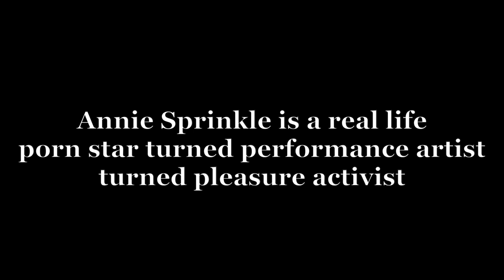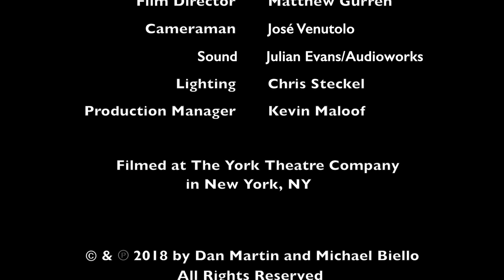ANNIE SPRINKLE from Michael & Dan's Amazing Queer Songbook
The latest film in a cycle of 12 new musical films created for MICHAEL & DAN'S AMAZING QUEER SONGBOOK - a living memoir celebrating Michael Biello & Dan Martin's 40+ years together as life partners, creative collaborators, and LGBTQ cultural activists.

ANNIE SPRINKLE is performed by Jillian Louis with musical director / pianist Eric Svejcar. The musical scene is directed by Leah Bonvissuto. Film by Matthew Gurren. Sound by Julian Evans/Audioworks. Filmed in October 2018 at The York Theatre, NYC.